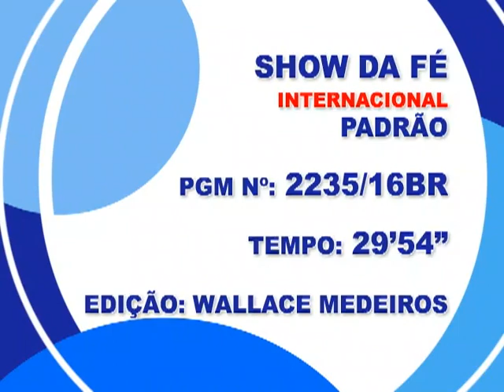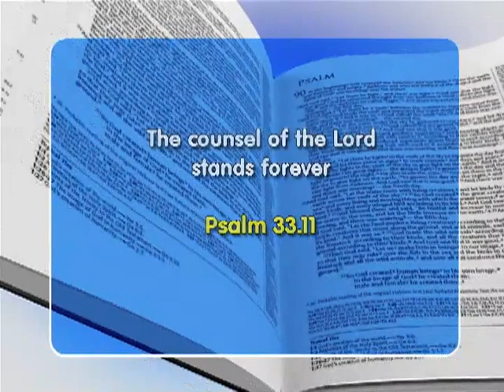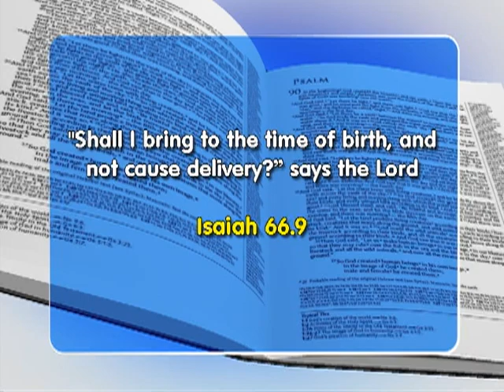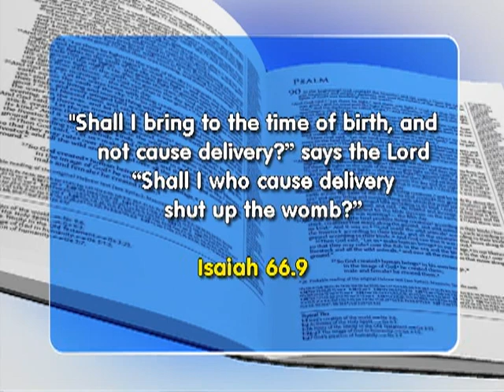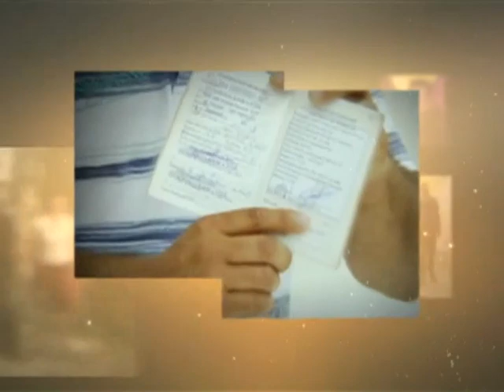Faith Show 2235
The counsel of the Lord astands forever
Psalm 33:11